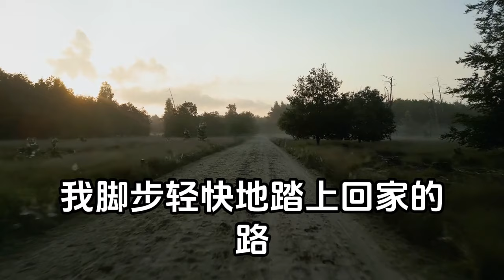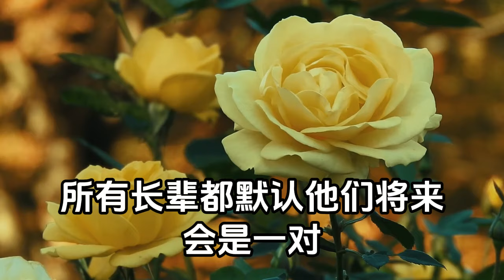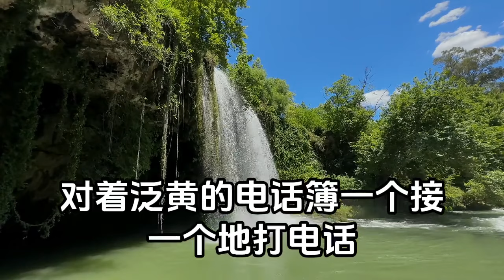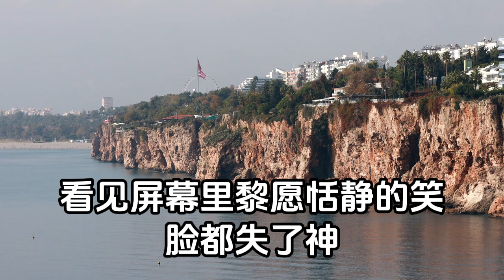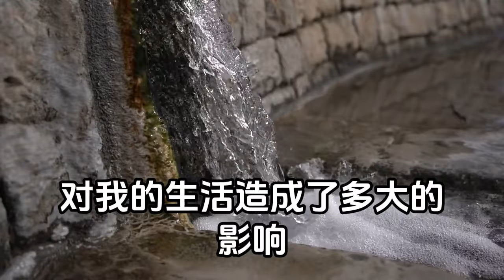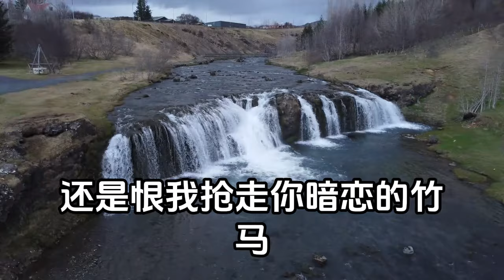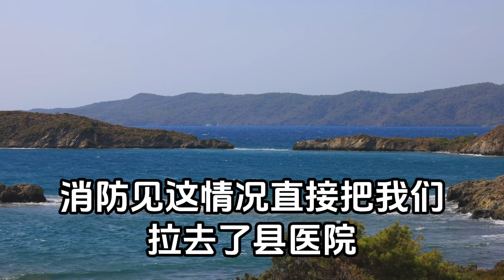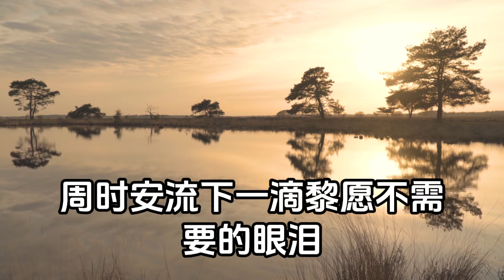婚禮前夕，未婚夫第十次向青梅求婚，他滿城放了三小時的煙火她答應了，切了原本屬於我婚禮的三層蛋糕，眾人的嘲笑我徹底死心，取下象徵周家媳婦的玉手鐲，我撥電話下秒發生的事他傻了#枫林晚霞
在這裡，我們為你帶來各種狗血故事和小說推文。無論是令人捧腹的劇情還是起伏的故事情節，我們的頻道都會讓你體驗到充滿戲劇性的閱讀樂趣。跟著我們的推文，一起沉浸在那些令人心動的狗血故事中吧！ 📚❤️

我們非常重視你的回饋，每一條評論和點贊都是我們創作的動力。 💬👍

分享你的想法和建議，讓我們一起討論更多引人入勝的情節吧！ 🌟

加入【枫林晚霞】的故事之旅，與我們一起探索那些充滿戲劇性的精彩故事吧！ 🎉

所有影片都是我們原創製作，嚴格遵守平台規定，並擁有完整的版權保護。我們珍視原創內容，侵權行為必定！ 🛡️